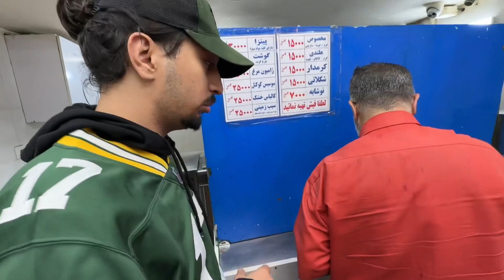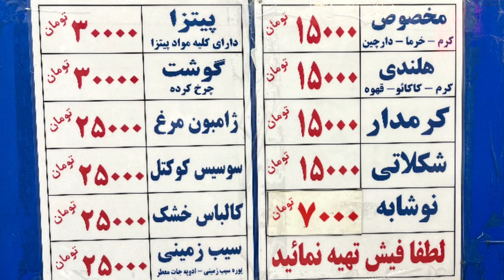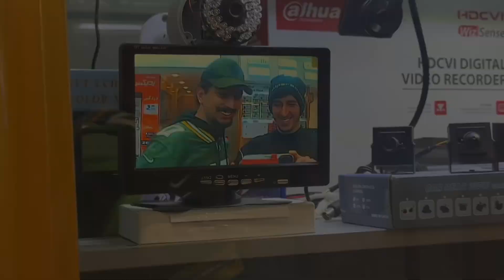پیراشکی خیابونی 🍩 خوش مزه ترین پیراشکی تهران!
چنل پیام 😍

مرسی که ویدئو رو تماشا کردید❤️
یادتون نره کانال رو حتما سابسکرایب کنید💯
ویدئو رو اگر لذت بردید لایک کنید 👍🏼
نظراتتون رو کامنت کنید 💬
زنگوله رو یادتون نره فعال کنید تا زمانی که ویدئو جدید آپلود کردم ازش با خبر بشید🔔
mamareza free17 _ واینر اینستاگرام  _ نودل.